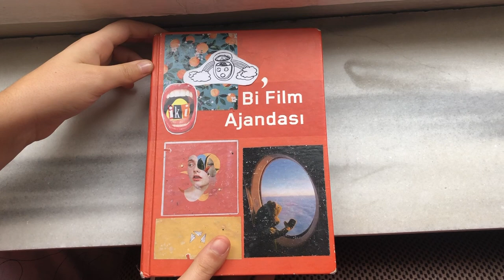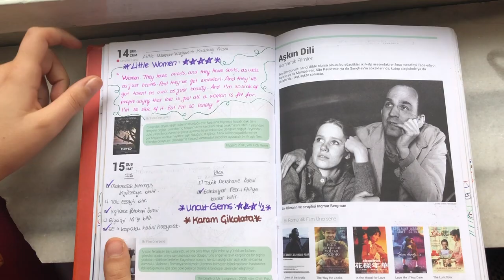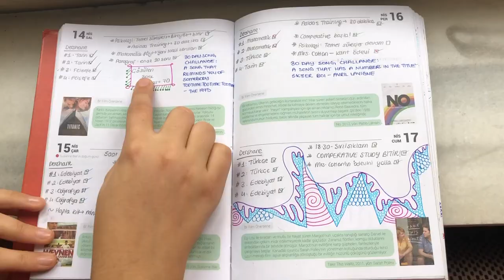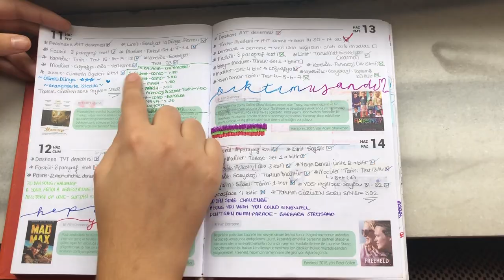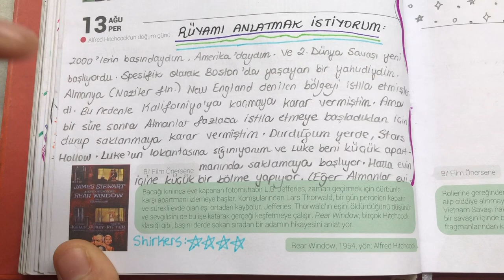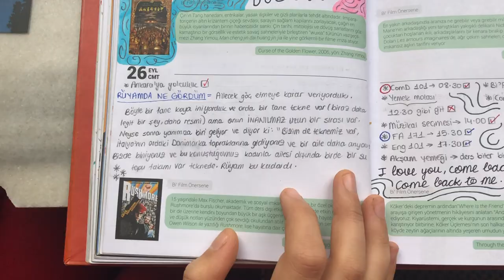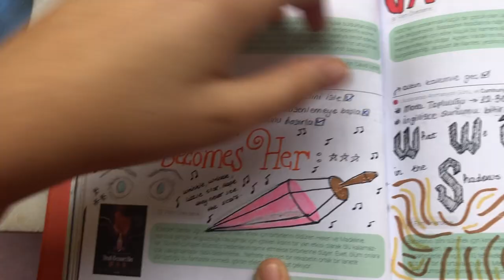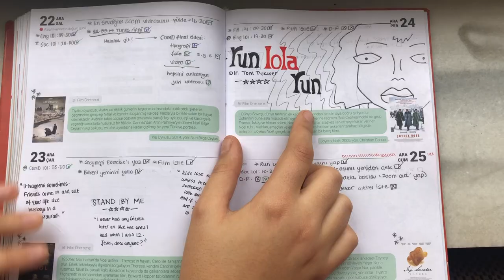(meraklısına) 2020 ajandamın turu!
seneye görüşürüz arkadaşlar, hemen ajandamda yer açıyorum size.